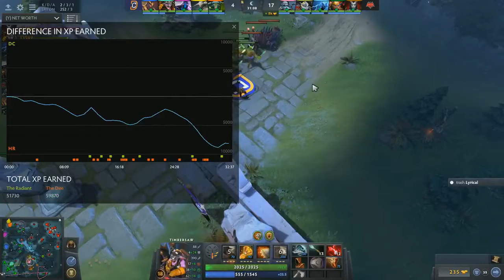Digital Chaos vs HellRaisers Game 2 TI7 Group Stage